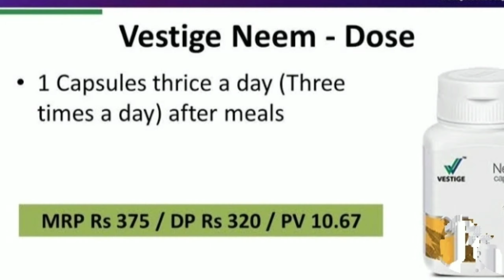Vestige neem capsule ke fyede#vestige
Vestige neem capsule ke fyede
neem capsule benefit
dew garden
neem Capsules
vestige neem Capsules tamil